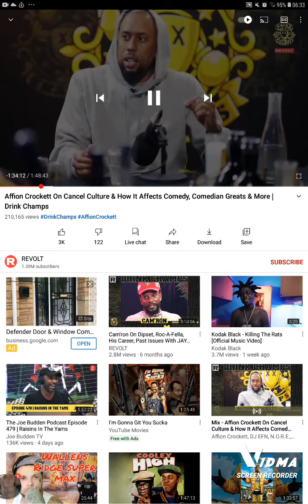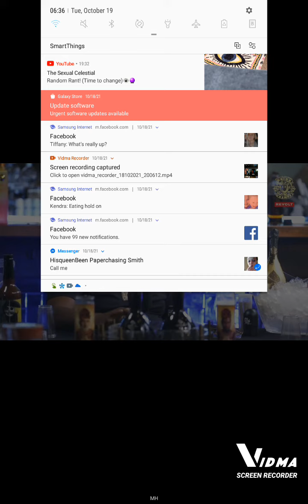Drink Champs W/ Nore and Affion